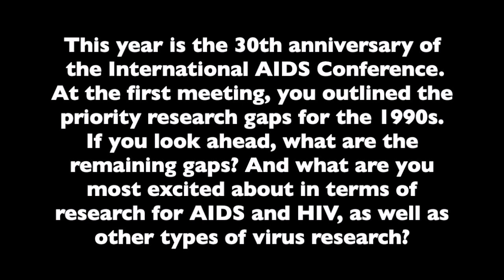Fauci: Countless Lives Have Been Saved, but an HIV Vaccine and Cure Remain Elusive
To mark the 25th anniversary of The American Journal of Managed Care®, we spoke with Anthony Fauci, MD, director of the National Institute of Allergy and Infectious Diseases (NIAID). Fauci has been at NIAID for 36 years, and he gave a keynote address at the 6th International AIDS Conference in San Francisco in 1990. Here he speaks on progress that has been made in the fight against HIV and AIDS, from AZT to Truvada to undetectable viral loads; why there is no cure just yet; and how the first tumultuous years of the AIDS crisis shaped research for decades to come.